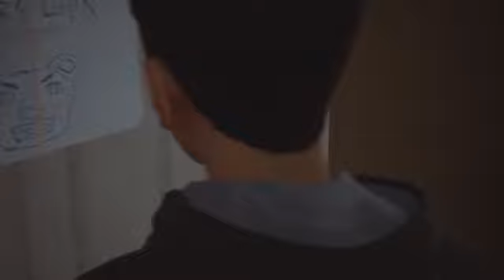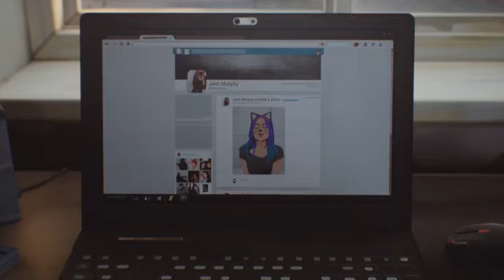LIFE IS STRANGE 2 TRAILER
SAM LIVE